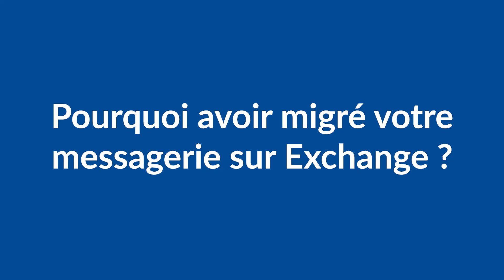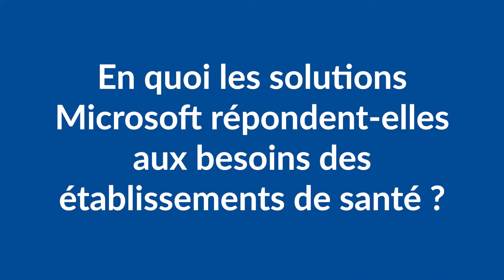Le CH de Vienne va plus loin avec les solutions Microsoft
Le GHT Valrhône Santé, dont fait partie le CH Vienne, a fait appel à Projetlys pour déployer les solutions Microsoft Teams, Yammer et Exchange.
Mickaël Blein, son responsable système d'information, nous fait son retour d'expérience.

Téléchargez notre livre blanc dédié à la collaboration sécurisée pour savoir comment mutualiser votre SIH, développer vos usages avec Microsoft Office 365 et protéger vos données avec Azure